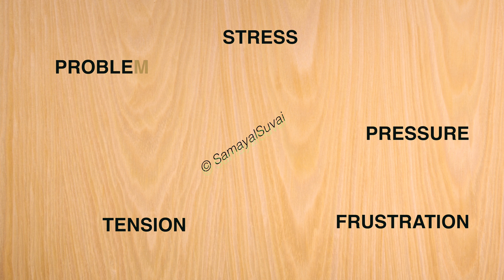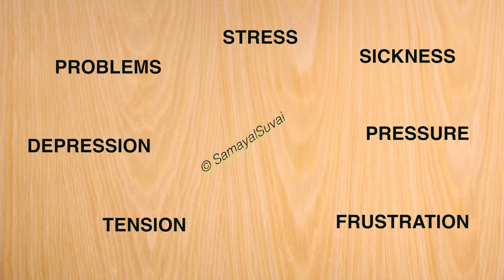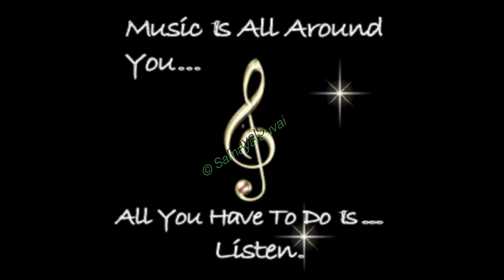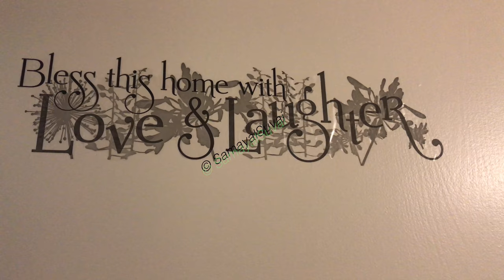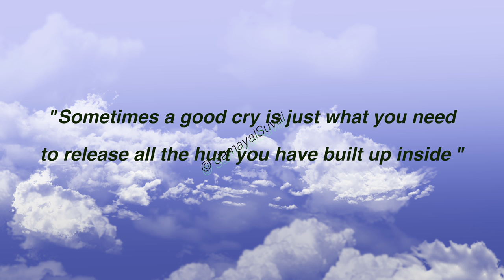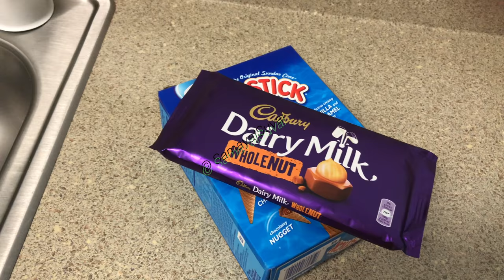வாழ்க்கை சுவை - பிரச்சனைக்கு நடுவே அமைதியாக வாழ்வது எப்படி | How to stay calm despite our problems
This video shows you the simplest of tricks to stay calm and relaxed in life despite our many problems and stress.